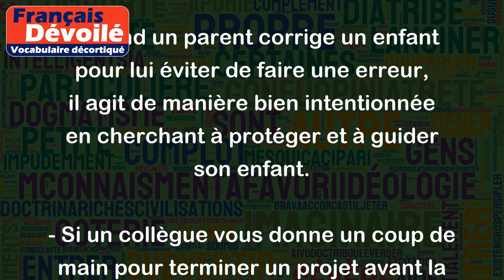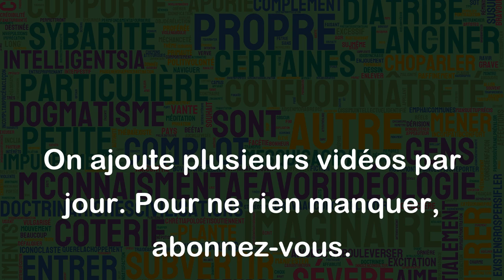Bien intentionné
Le terme "bien intentionné" se réfère à une personne qui agit ou parle avec des intentions positives ou bienveillantes. En d'autres termes, c'est quelqu'un qui est motivé par des sentiments de bienveillance et qui cherche à aider les autres sans avoir d'arrière-pensées.
Voici quelques exemples pour illustrer ce concept :
- Si votre ami vous donne un conseil utile pour vous aider à résoudre un problème, il est probablement bien intentionné et souhaite vous aider à réussir.
- Quand un parent corrige un enfant pour lui éviter de faire une erreur, il agit de manière bien intentionnée en cherchant à protéger et à guider son enfant.
- Si un collègue vous donne un coup de main pour terminer un projet avant la deadline, il veut probablement coopérer et assurer la réalisation réussite du projet.
En somme, une personne bien intentionnée est généralement motivée par des sentiments généreux et cherche à aider les autres pour leur propre bien, sans chercher à en tirer un bénéfice personnel.